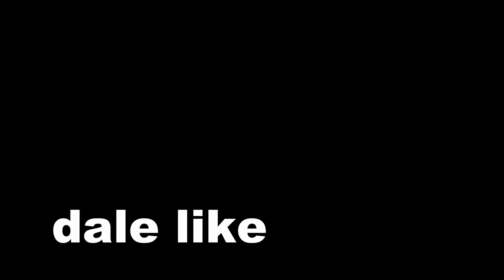LAS MIL Y UNA CURVAS. El Montseny y muchooo mas. Tu moto te lo pide, ves !!! 😁✌🏍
un paseito lleno de curvas.
¿no conoces la zona?, ¿NO?
¿ a qué esperas ?
tu moto te lo pide a gritos !! 👍😎

El Montseny ofrece varias rutas espectaculares para disfrutar en moto. Aquí tienes algunas opciones destacadas

Ruta alrededor del macizo del Montseny: Esta ruta de aproximadamente 120 km comienza en Montmeló y rodea el macizo del Montseny, pasando por lugares emblemáticos y ofreciendo vistas impresionantes

Ruta desde Sant Celoni: Partiendo de Sant Celoni, esta ruta te lleva por la BV-5114, una carretera bien asfaltada que atraviesa el Parque Natural del Montseny. Es ideal para disfrutar de las curvas y el paisaje

Ruta circular desde Església Sant Julià de Montseny: Una ruta más corta de unos 7 km que pasa por la Font del Pujol y la Font Ferrussa

Para un mapa detallado y más rutas, puedes visitar sitios como Wikiloc o Guía Repsol.

Equipación:

Casco actual, AGV PISTA GP-R

Zapatillas verano: alpinestars ventiladas
moto actual : ktm duke 790 105 cv's
moto anterior: Cbr600rr Honda 117 cv's